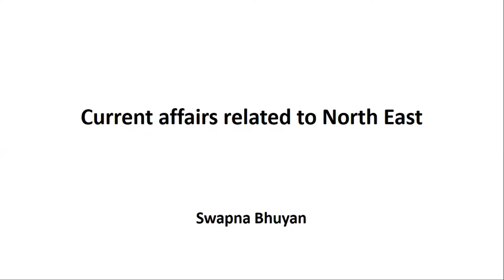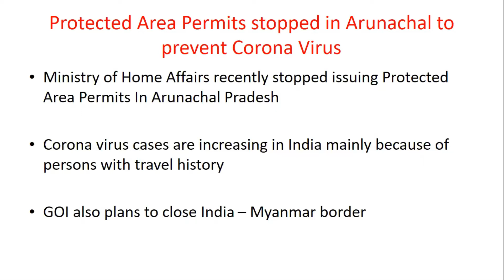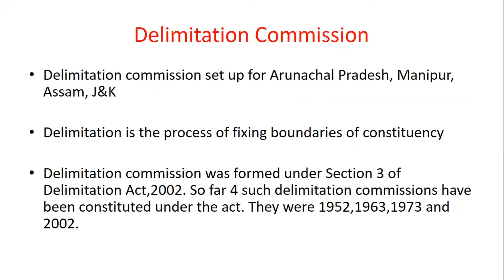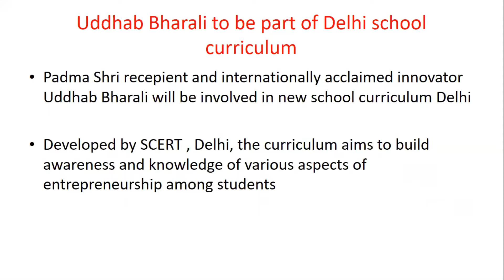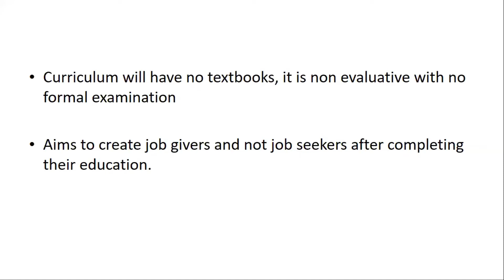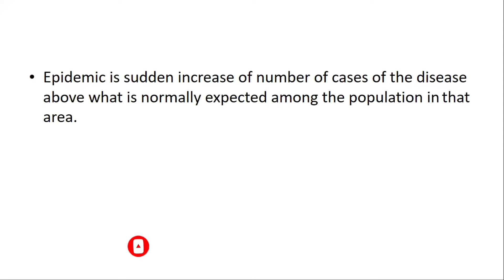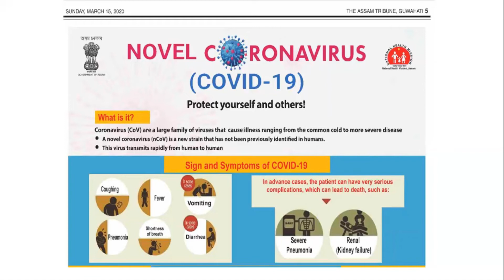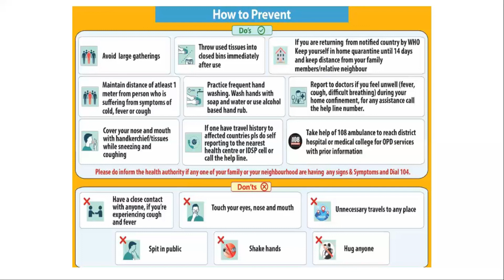[ ASSAMESE ] Northeast Related Current Affairs - March #3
Hello friends. In this video I am sharing Assam/ North East related current affairs. Here I have covered Current Affairs of second week of Mach 2020

Some of the topics that are covered are :

1. Protected Area Permits stopped in Arunachal to prevent Corona Virus
2. Delimitation Commission
3.Uddhab Bharali to be part of Delhi school curriculum
4. WHO declares Corona Virus as GLOBAL PANDEMIC
5.Reported cases of Coronavirus cases in India

I have collected these from newspapers and different websites. Hope you like the video!